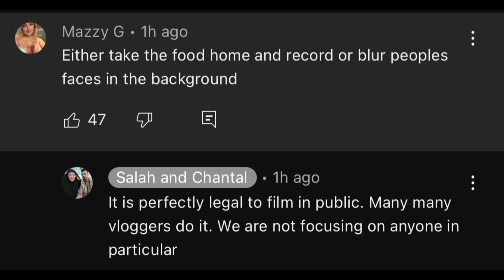Foodie Beauty Disrespects Muslim Women I Called Out For Not Blurring Women's Faces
COMPILATION of EDITED clips and quotes from the following sources ~